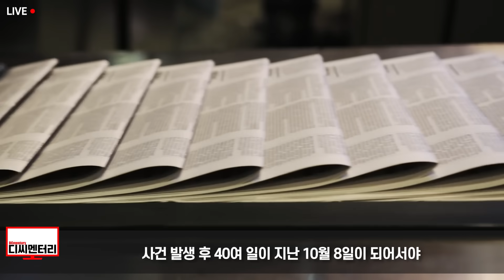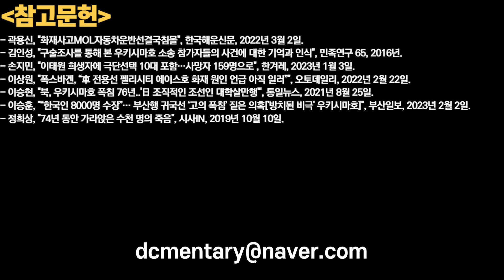유럽 앞바다서 활활 초대형 사고, 과연 78년 전 그 사고도 실수였을까?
또한

1. 제 채널에서 영상으로 다루기를 바라는 주제
2. 널리 알려졌으면 하는 영상